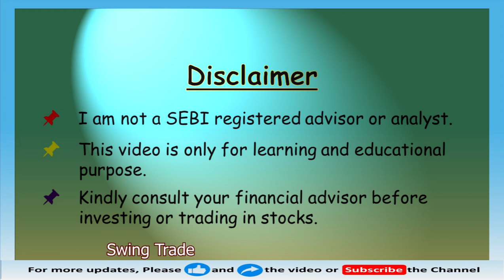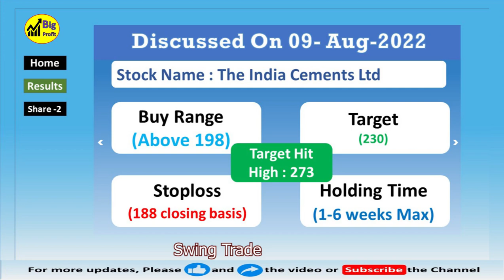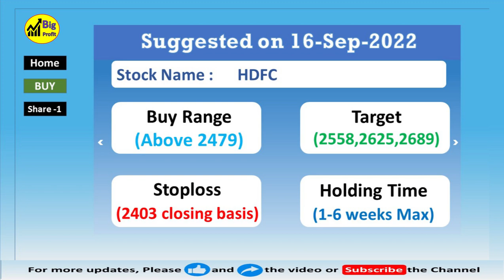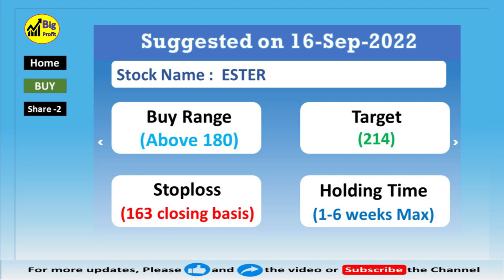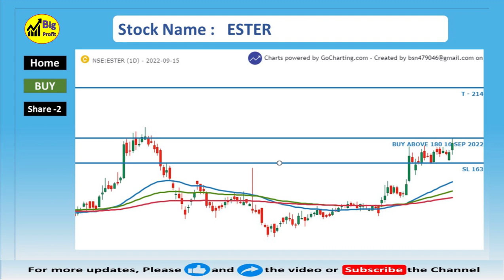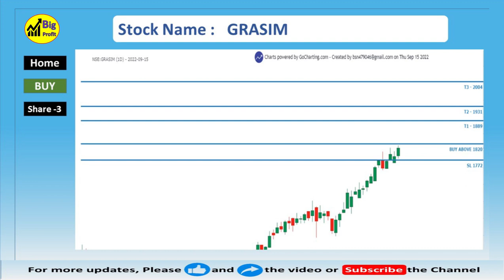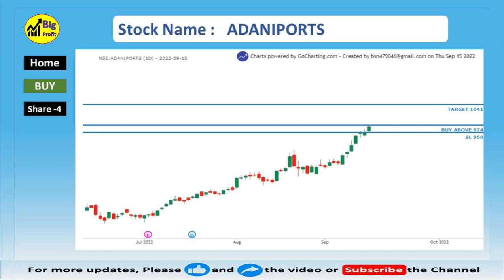beststocks I swingtrade I Best Stocks for Swing Trade I Breakout Stocks I 16 Sep 2022